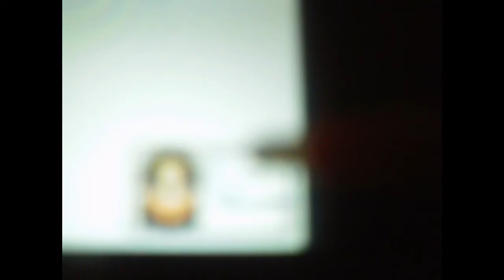Trainer Points and a new robopup, Buddy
Just to show you how mny trainer points you have and a new dog.